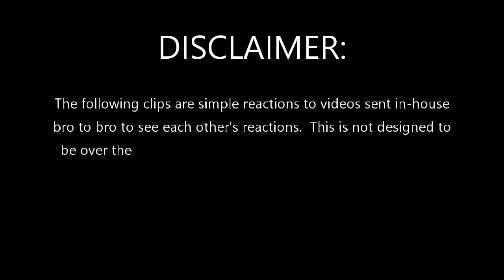Mario Kart: Fast & Furious ~ Bro, Watch This!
Maybe the movie will be paired with every Switch bundle, like the game!  This time, the bros check out the Mario Kart trailer parody of Fast & Furious 8.

These are simple reactions to videos sent in-house bro to bro to see each other’s reactions.  This is not designed to be over the top for reaction's sake nor is it designed to abuse the uploading of other popular clips for views or likes.